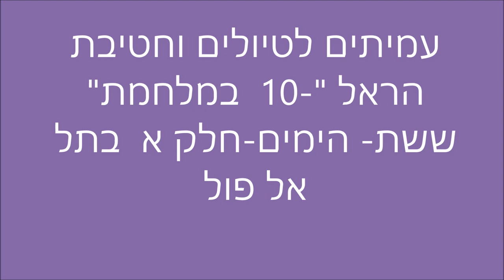19070-'עמיתים לטיולים' -כ"ג תמוז תשע"ט -חטיבת הראל-תל אל פול-חלק א'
19070-'עמיתים לטיולים' -כ"ג תמוז תשע"ט -חטיבת הראל 10 סוגרת מעגלים בגשרי הירדן -תל אל פול-חלק א' תצפית +תמונת מצב עם קבלת הפקודה  במלחמת ששת- הימים  ,לרדת ליריחו על ידי קמ"ן החטיבה חגי מן וסקירה כללית על ידי חזי הורן. הפקה לשם שמים